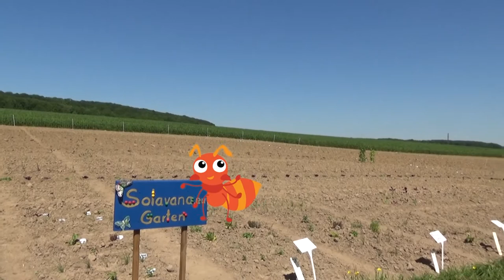★ Bio Garten, willkommen ★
BioGarten, willkommen, endlich ist es soweit. Die Gartensaison hat begonnen und wir laden euch ganz herzlich ein mit uns zusammen Gartenerlebnisse zu genießen und wertvolle Tips zum Bioanbau für wertvolles Biogemüse zu erhalten.